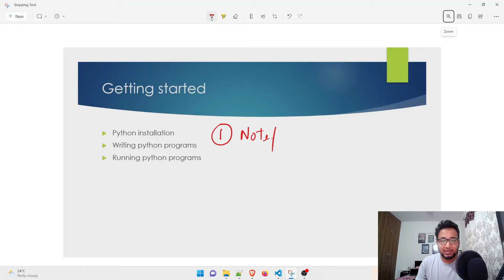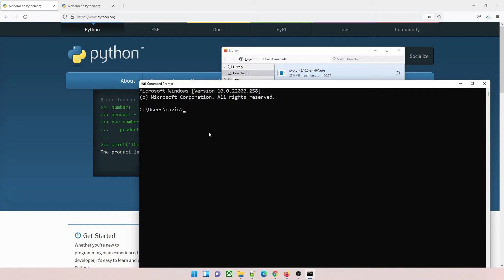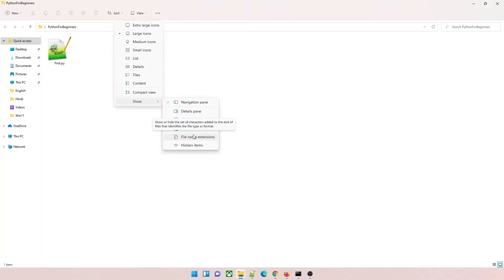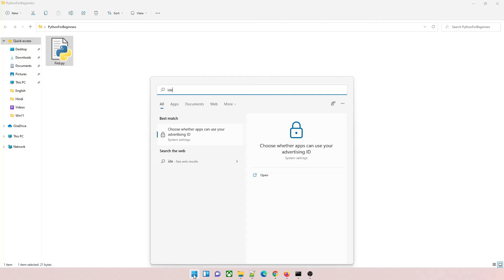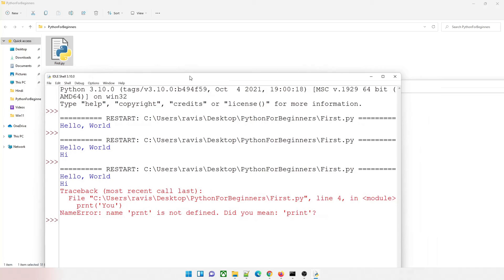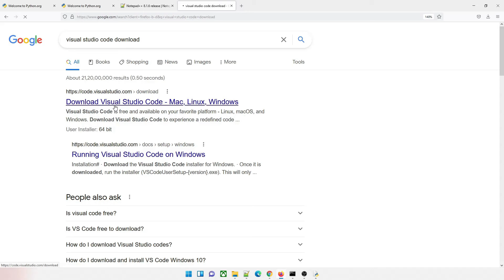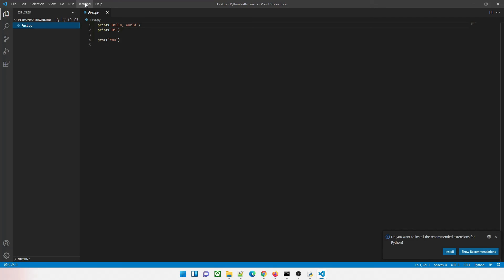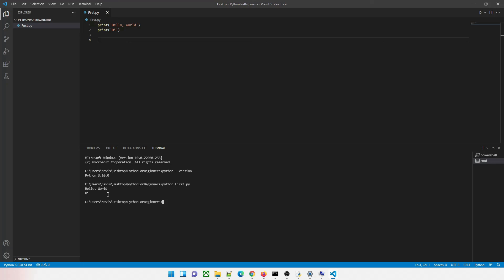How to Setup VSCode for Python | How to setup VS Code for Python 2022 | Python Visual Studio 2022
Hey folks,

Welcome back to another video in the "How To" series, in this video, we have talked about "How to setup VS Code for python"

Skip to 10:30 if you directly want to see how to setup VS Code for Python